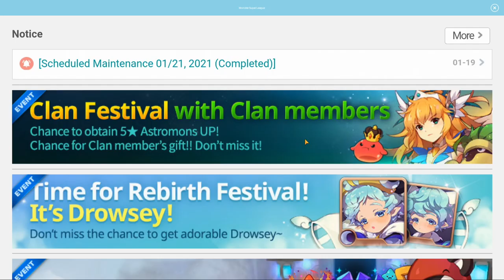Day 31 - Monster Super League Dailies!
January has come and gone!
Onward to the next month!
See ya'll tomorrow!